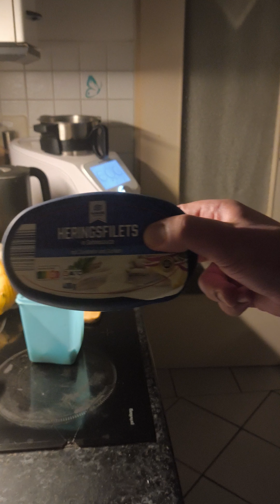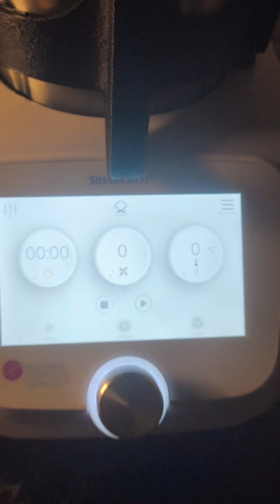Sahne Matjes mit Apfel verfeinert und dazu lecker Kartoffeln🥔 Habe ich lange nicht mehr gemacht.🐟❤️🐟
Sozialmedialinks

Facebok: Jan-Marek Machan oder marekoldenburg
TikTok: marekoldenburg oder Fleischermeister_marek Fleischermeister